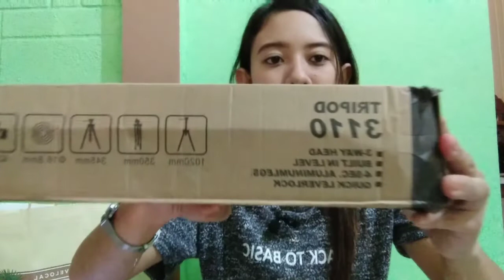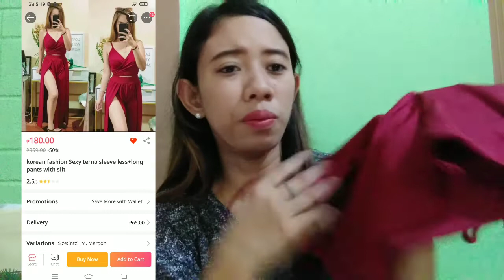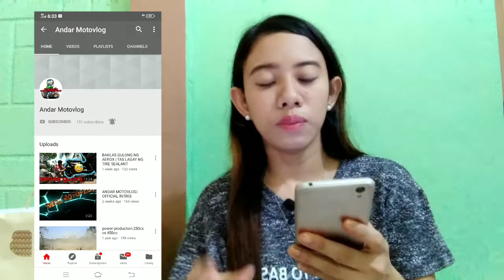LAZADA & SHOPEE HAUL (Sobrang Mura at Sulit)| Cristelle I.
Mga items na nabili ko sa shopee at lazada.